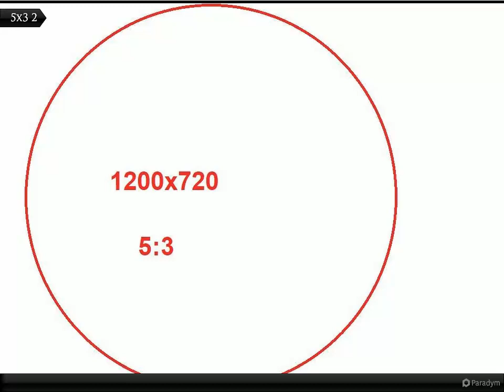Test Title Video scene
Test Title Video address
FL